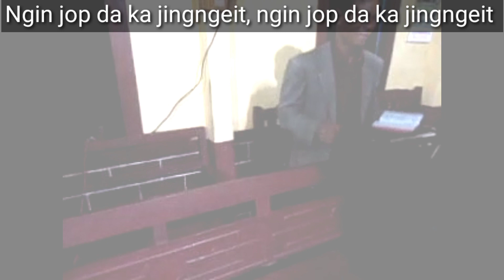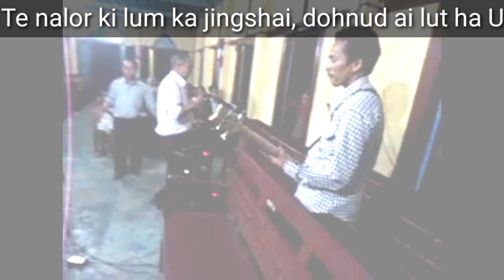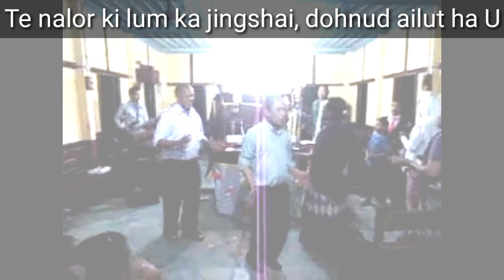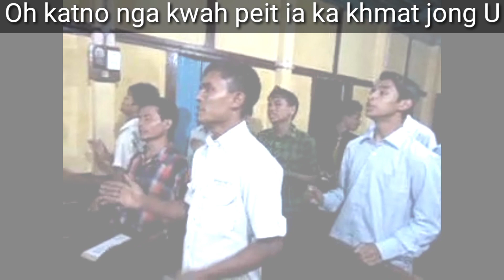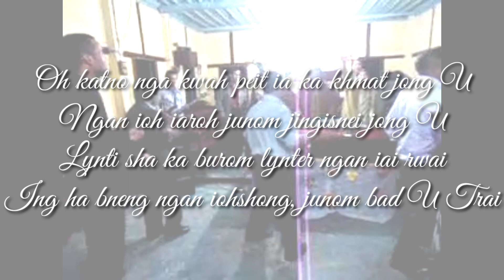Ka jingrwai ialap ha Assam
Kynmaw ban duwai lem na ka bynta ki para doh para snam kiba don ha Assam khnang ba ki lah ban San ha kaban shakri ia U Blei... bad ruh ba U Blei un pyndonkam ia ki na ka bynta ki briew kiba don sawdong jong ki, ki bym pat ngeit ha U Jisu Khrist...